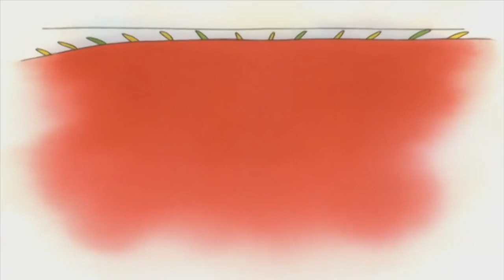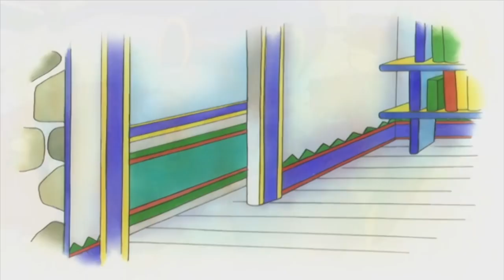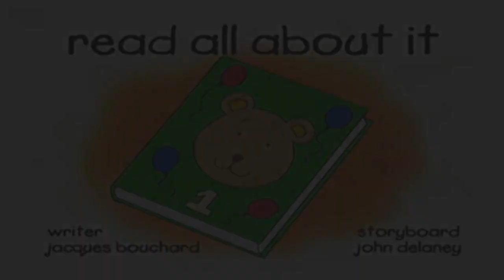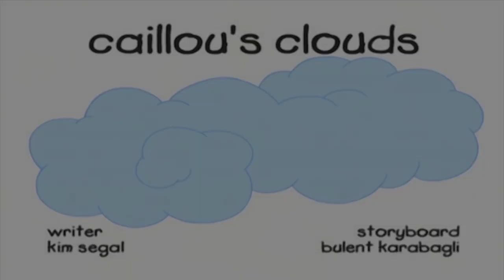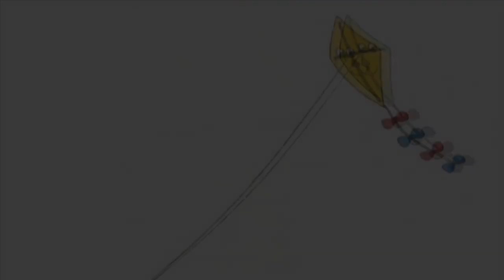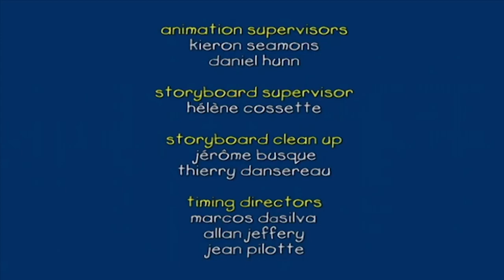Caillou et le Combat D'oreillers | Caillou en Français